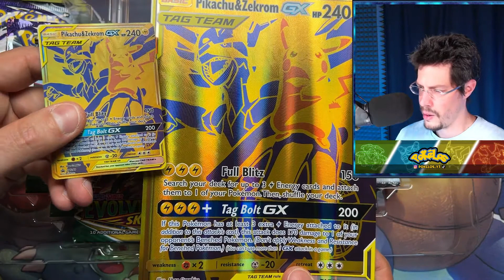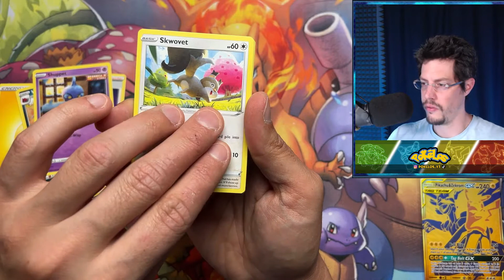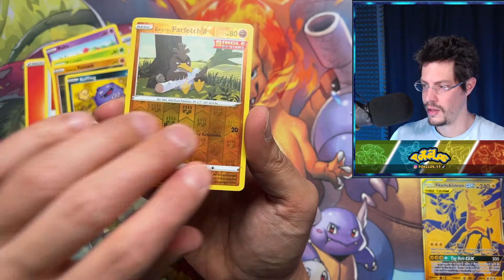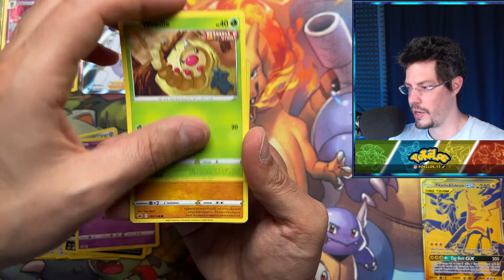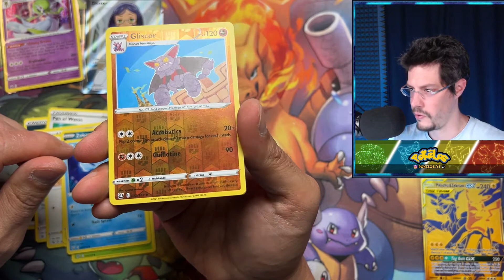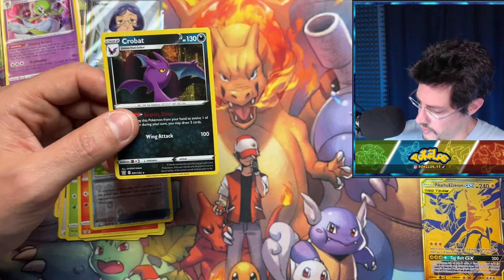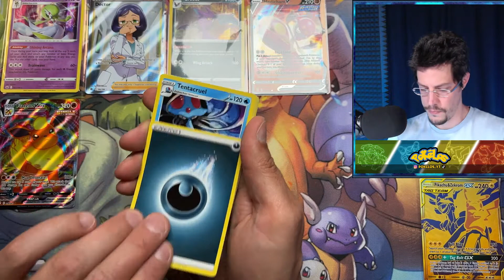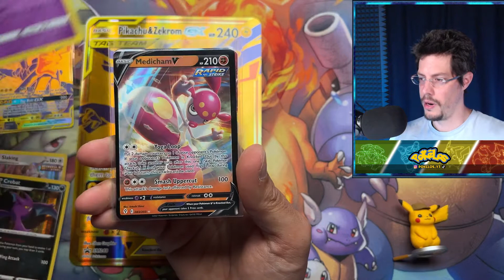Es wird HEISS! | *PIKACHU & ZEKROM GX TAG TEAM BOX*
SHOP-PARTNER:
In diesem Video öffne ich eine Pikachu & Zekrom GX Tag Team Box und zeige euch was in ihr steckt!